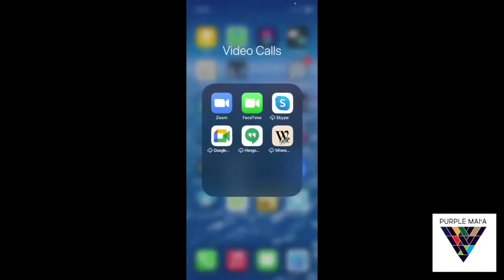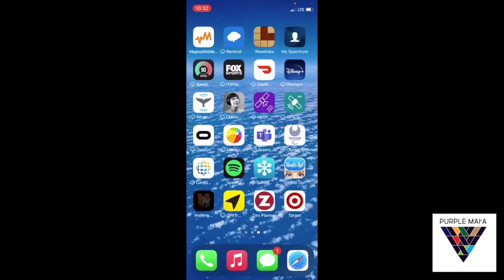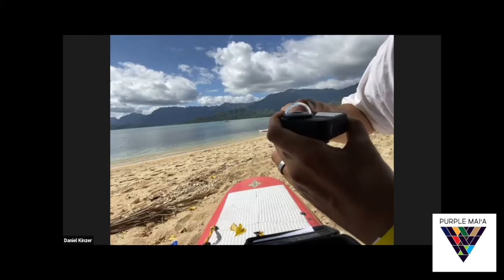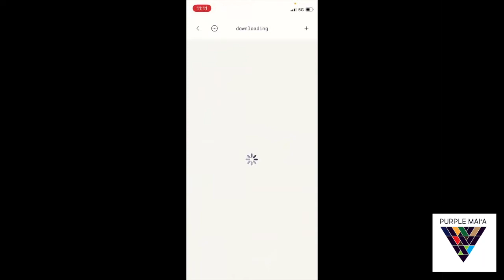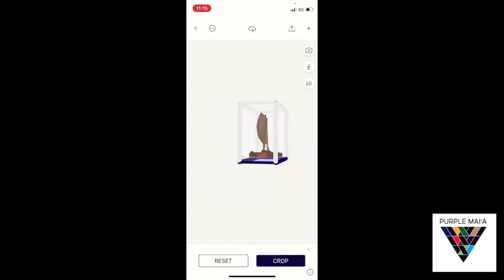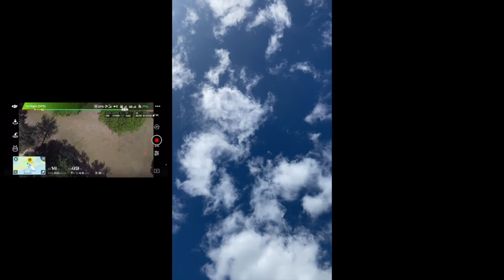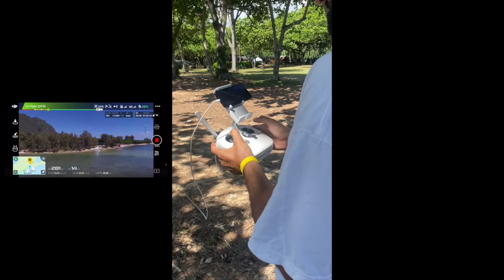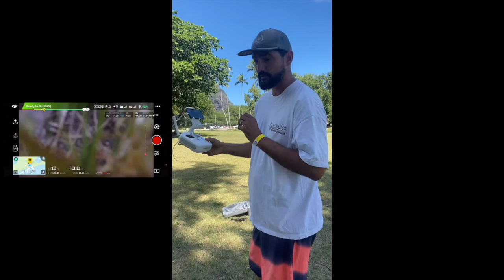Future Navigators Polycam, GoProMAX, and DJI Phantom 4 Field Training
Story Mapping in the Field at Hakipu'u | Kualoa Canoe Festival, March 5, 2022